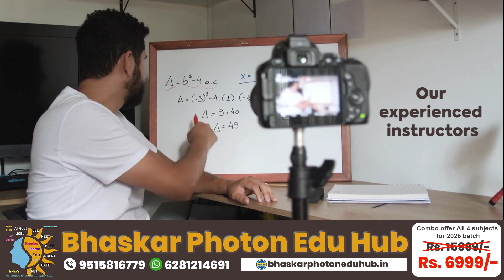Diwali offer ! Hurrry ! Crash Course 2025 JEE & NEET Combo Offer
Fill the google form for any guidance or classes

HOW TO  JOIN 2025 IIT JEE NEET IIIT HYD Steps by step method FOR 6 MONTH COURSE